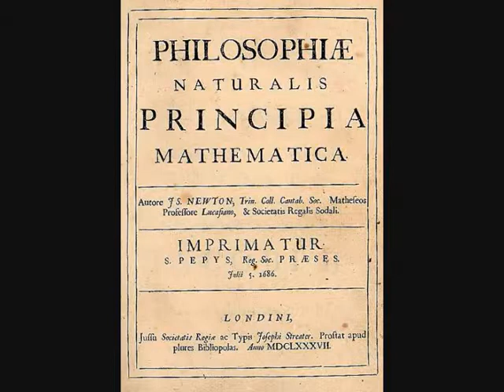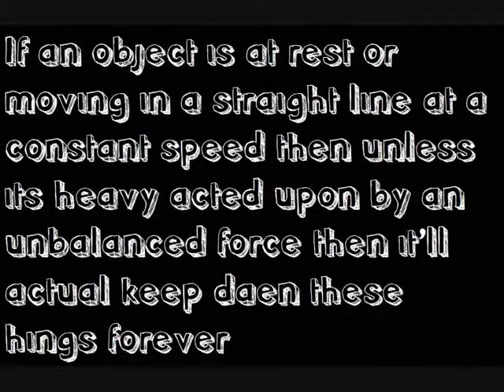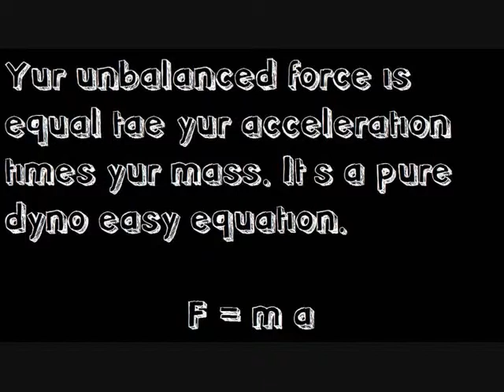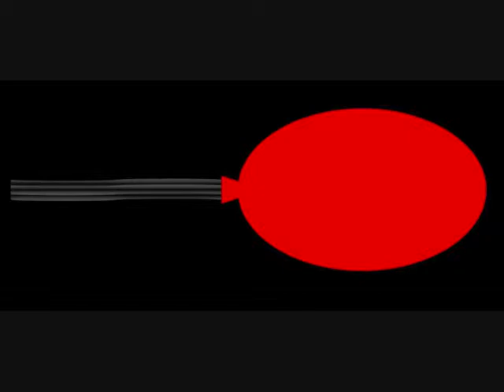Glasgow Physics 4 Newton s Laws of Motion